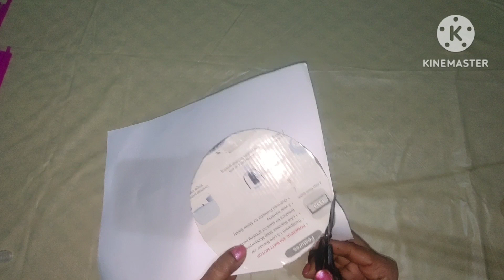Beautiful art plastic pipe Wall Hanging with wooden flower/ from decoration Room...@Pritishakya158